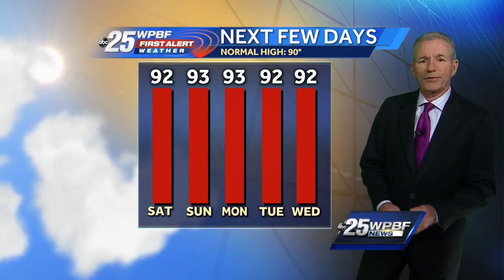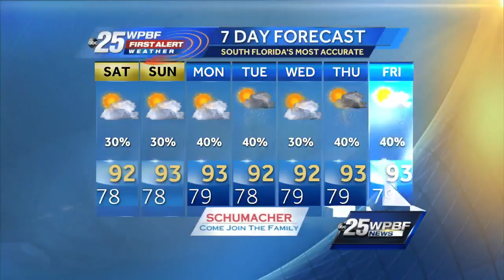Mike's Weekend Forecast